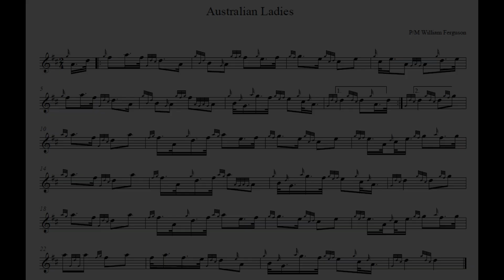Australian Ladies Low Pitch Normal Speed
Learning discussion points

1   B doubling in bar 2 - make sure the g gracenote closes on the beat in the  B doubling. This will mean taking half of the preceding note to give to the gracenote.
2   Low G gracenote to low A in bar 2 - the little finger should come up on the beat.  This should be a light G gracenote, taking only a quarter of the note before.
3   Birl in bar 6 - make this a crisp and exciting birl. You also need to finish the birl in enough time to leave space to fit in the G gracenote to the B so that the tachum at the beginning of the next bar is also nice and crisp. Listen carefully to the videos to get the timing for this.
4   Hara in bar 8 - the strike in the hara comes up on the beat here.
5   Throw in bar 10 - the low G needs to be the same length as the preceding low A to fit into the time available here.

Some versions have a D throw in bar 11 and 15. This version does not, as it seems to make the tune a bit heavy in strange part of the beat, and putting a throw in there doesn't really make the tune better.

By remembering the five steps in learning we can see that at the point when we assign time to our actions we can get better by increasing our sampling rate. We do this simply by dividing by two, and playing at half speed, with awareness of twice as many points in the beat. When we succeed at this level, we half our speed again, and double the number of places in the bar we try to feel and be aware of what is happening. We keep doing this until every gracenote can be measured opening and closing. If you know the 'New French Method' of rhythm, this helps dramatically, as it automatically gives us a sampling rate of four points per beat.

If you know the New French Method, great. If not, you will need to' feel' the rhythm (until we can figure out how to explain the method via internet...).

It's a simple set of tasks, the trick is in disciplining yourself to do it.